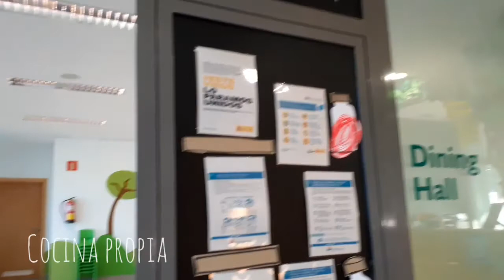Te invitamos a conocer nuestra Escuela Infantil Novaschool Baby Sunland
La Escuela Infantil Novaschool Baby Sunland (0 a 3 años) se encuentra ubicada en pleno corazón del Parque Tecnológico de Andalucía, en la localidad de Campanillas, a 15 minutos de Málaga capital.

A través de este vídeo te invitamos a conocer nuestra escuela, sus  instalaciones y al maravilloso equipo de profesionales que forman este proyecto educativo.

Novaschool Baby Sunland forma parte de la red de escuelas infantiles y colegios privados del grupo educativo Novaschool, y cuenta con plazas adheridas al programa de ayudas a las familias de la Junta de Andalucía.

Si tienes un hij@ y estás buscando escuela infantil puedes ponerte en contacto con nosotros a través de nuestra página web o en el tlf. 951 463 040 / 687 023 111

Más sobre los centros Novaschool en novaschool.es